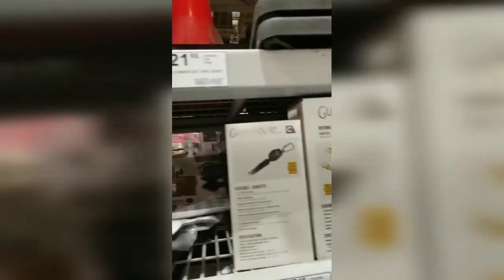How to build a DIY Porch Swing Day Bed in under 10 minutes (Timelapse)